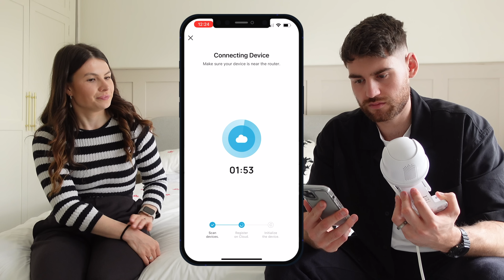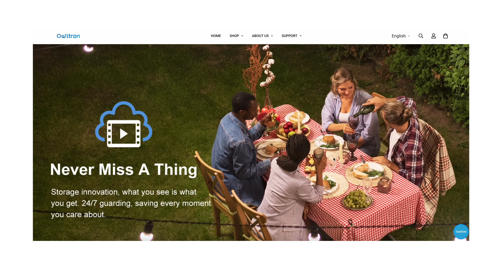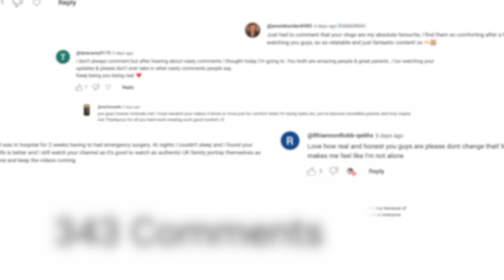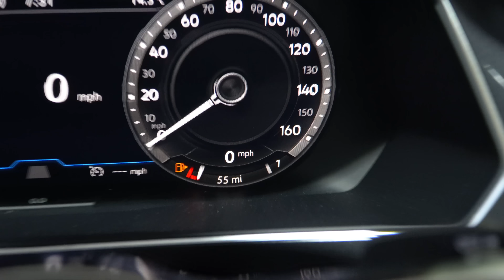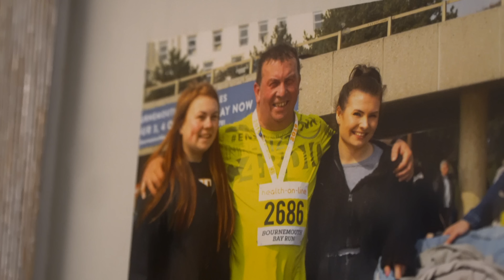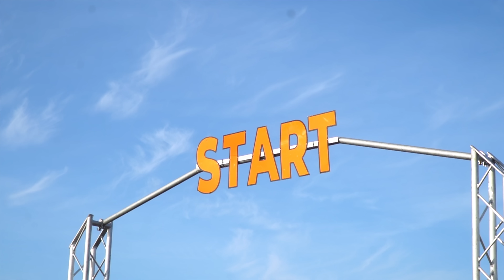Toddler proofing our house, Different parenting styles and an emotional day!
In this video, we do something that we have been needing to do for a while! We toddler proof our house by securing large items to the wall and adding some bumpers around the house to protect our babies heads along with security cameras around our home. We also speak about how different we are as parents and how that can effect children! We head down to Bournemouth where Ell completes her first ever running race with her dad and talks about the meaning behind doing it. We hope you enjoy joining us on this weekend vlog :)

Lion rug
Wall anchors